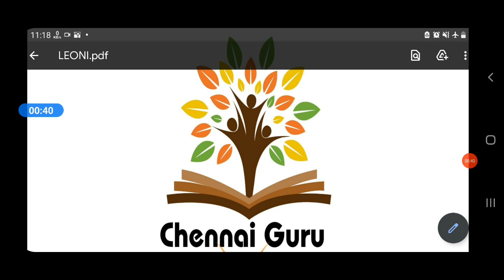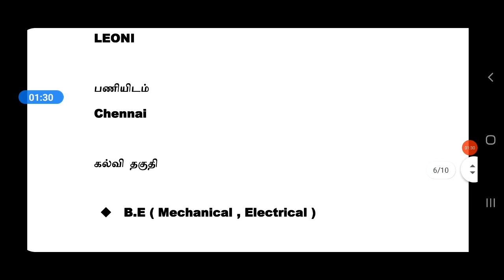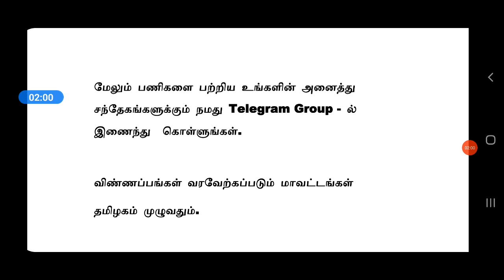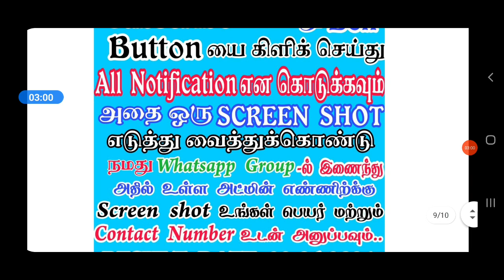LEONI | MANUFACTURING INDUSTRY JOBS | Tamilnadu Private Jobs 2021 | Tamil | tamilnadujobs2021 | tn